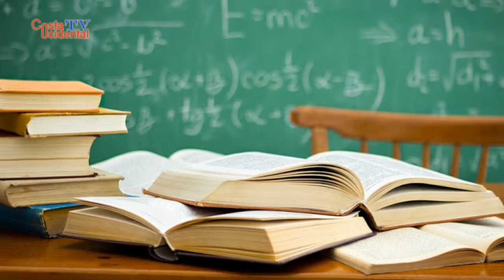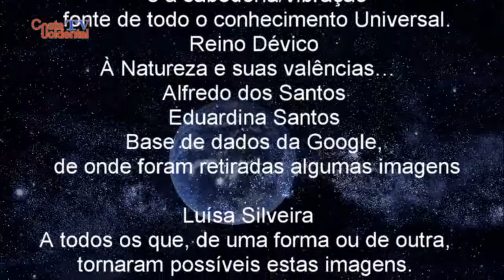Alfredo dos Santos - A "coleção" e a vida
Por vezes existem oportunidades que, quando aproveitadas, produzem bom resultado…
Numa viagem à ilha do Faial, na Primavera de 2018, tive a oportunidade de visitar a família Santos, concretamente a dona Eduardina e o Sr. Alfredo dos Santos.
Numa amável e esclarecedora conversa, ficamos a conhecer um pouco deste Sr., bem como a sua extraordinária colecção, que trata e mima com muito amor, carinho e dedicação.
Na Feteira, o Sr. Alfredo tem a sua residência, mas desdobra-se em várias ocupações e afazeres…
Mas para ficar a saber mais, assista a este pequeno trabalho, com que a Costa Ocidental pretende homenagear o Sr Alfredo Dos Santos.

Obrigado ao Sr. Alfredo, e sua esposa Eduardina.
Obrigado à Luísa Silveira pela imprescindível ajuda.
Obrigado a todos os que, de uma forma ou de outra, tornaram possível este trabalho.